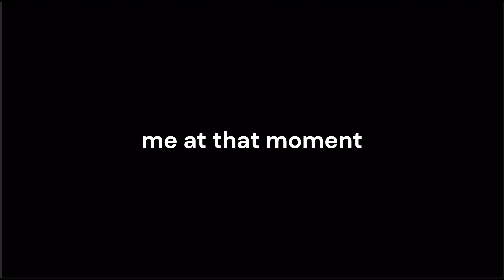first edit vid